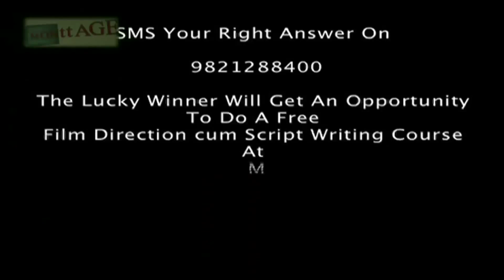Kya Porn ban karna zaroori hai? (BEKAAR Part-6) MONttAGE Film.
As the Internet becomes a more powerful, imposing force in our lives, indeed becoming difficult to avoid, the potential for related problems also increases.  This includes troubles of a sexual nature.  When accessing porn no longer requires even a trip to the store, when we can view and participate in sexual activities anonymously, when younger and younger children are being exposed to sex online, when virtual interactions take over, limiting and even destroying real-time relationships, we are in crisis.
Compulsive online sexual behavior is a real and growing problem.  Yet the situation is not without hope.
This short film is inspired by the book “In the Shadows of the Net”.
Learn Film, Television & Theatre Acting. Duration 3 months (only on Saturdays & Sundays - 3pm to 6pm).  The course also includes Acting in a short film.
Film Direction cum Script Writing Course. Regular batch 4 days in a week - Duration  - 2 months, or opt for Weekend batch (Saturday & Sunday) for 3 months.
The course also includes directing your own short film as a team.